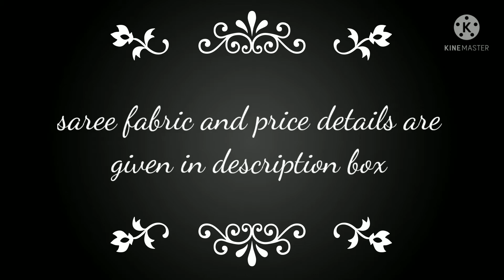Light weight slub cotton sarees with gadwal contrast border.New model Kalamkari Digital Print Sarees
Hi...

1...Contrast Gadwal desgin boarder

Light weight sulb Cotton  saree… with zari chex
Beautiful best handpicked colour with the best flower digital print saree

The plain contract blouse with zari is a beautiful complement saree have rich pallu*fm

*Price 1150+$/-*

*Don’t miss beautiful collection ready to dispatch*

Fabric details - Soft kota silk thread weaving with contrast weaving border & contrast rich weaving pallu
Blouse - Contrast blouse*fm

Note 👉 Colours May Vary Slightly Due to Photography..

If you want these sarees, please comment in the comment box.

Pattu Sarees, Semi Silk Saree, Darmavaram Silk Saree, Tussar Silk Saree, Silk saree, silk sarees, silk saree collection, saree, silk saree designs,
silksareewithprice latest silk sarees, silk saree collections, wedding silk sarees, Pattu sarees, silk sarees,